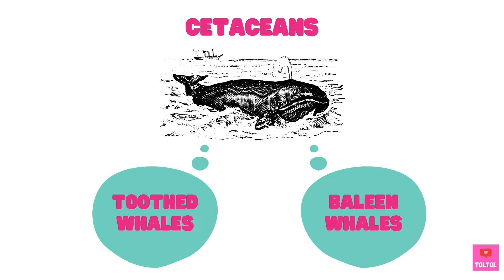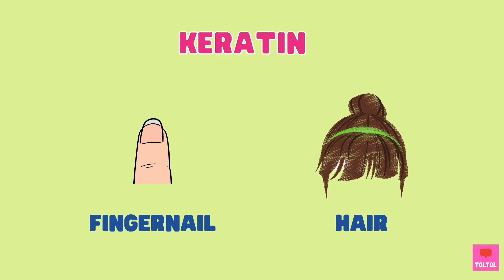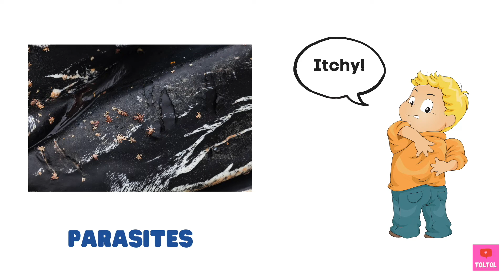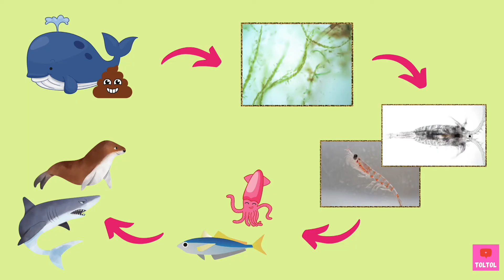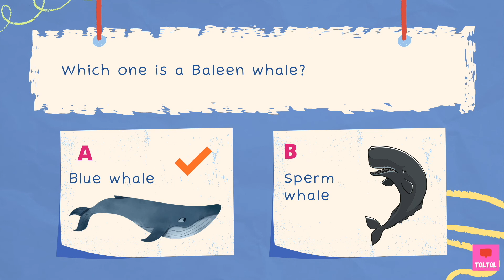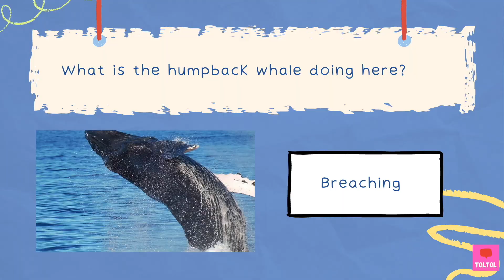What happens if you got swallowed by a WHALE? | Toltol’s Ocean Life Book - Kids Encyclopedia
What is the largest animal in the planet? What sounds do whales make? Why is whale poop so important?

Today’s ocean book animal is… Whales! We’ll focus on Baleen whales - there are so many things to learn about them!

0:00 Let’s learn about Whales!
0:41 What are Cetaceans?
1:39 What kind of Baleen Whales are there?
2:18 How big and heavy is the Blue Whale?
3:15 Whales are loud but not the Calves!
4:17 Which whale lives the longest?
4:31 What is a Baleen?
4:55 What do Baleen whales eat?
5:10 How big is the Whale’s throat?
5:35 What if a Baleen whale swallows you?
6:04 How many Blowholes do Baleen whales have?
6:23 Why do Whales breach?
7:09 Do Baleen Whales travel in Pods?
7:31 Why is Whale poop so important?
8:22 Quiz time!
9:09 That’s a wrap!

(How do Dolphins SLEEP 8 hours a day? | Toltol’s Ocean Life Book)
(Sink or Float with the Octonauts!)